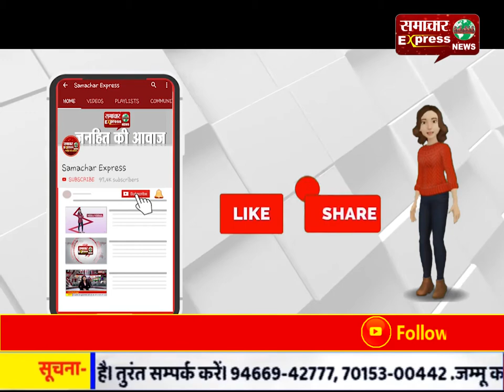न चली सिफारिश न चली प्रार्थना, कटे चालान, हाथ जोडक़र माफी मांगते नजर आए नियमों को तोडऩे वाले